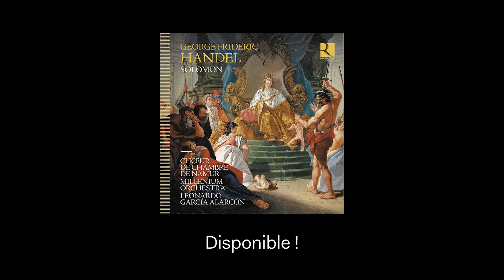HANDEL, SOLOMON | Can I see my infant gor'd | Ana Maria Labin✨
🌹[HANDEL, SOLOMON]🌹
Can I see my infant gor'd | Ana Maria Labin✨

Enregistré au Namur Concert Hall au Grand Manège pendant le Festival Musical de Namur 2022

👉Disponible en format CD et sur toutes les plateformes de streaming
Ana Maria Labin, soprano
Gwendoline Blondeel, soprano
Christopher Lowrey, contre-ténor
Matthew Newlin, ténor
Andreas Wolf, basse
Chœur de chambre de Namur
Millenium Orchestra
Leonardo García Alarcón, direction